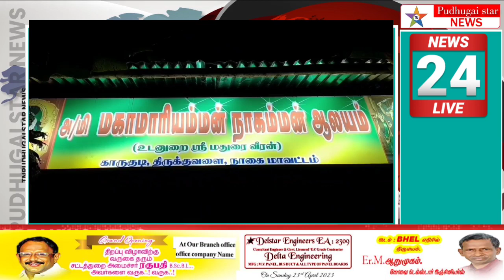100 கிலோ எடையுள்ள பெண் சாமியார் கத்தி மீது நடந்து அருள்வாக்கு சொல்லும் நாகை அருகே நாகம்மாள் விழா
Nanded district nagampadam temple issue#